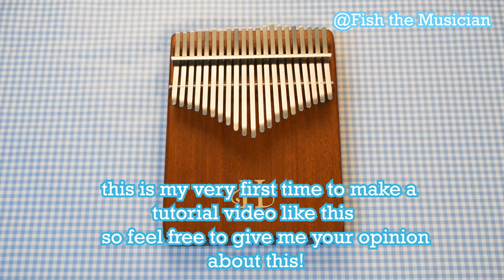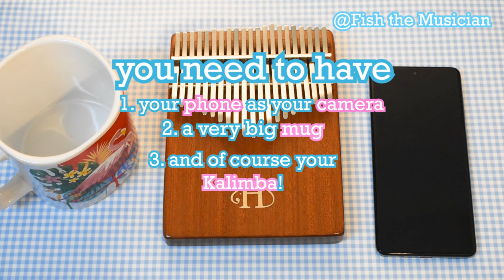The Simplest Way to Film a Kalimba Cover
This is my first tutorial video, pls give me your opinion so i can improve :D and be free to ask me more about filming, recording and editing ♡